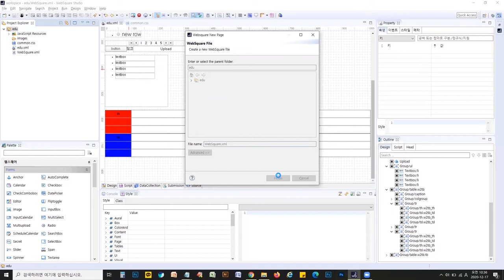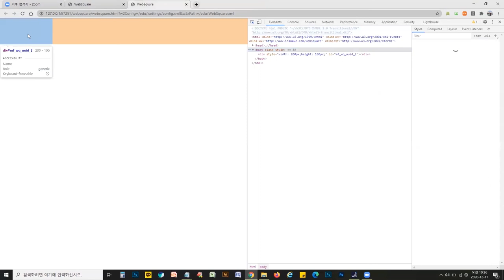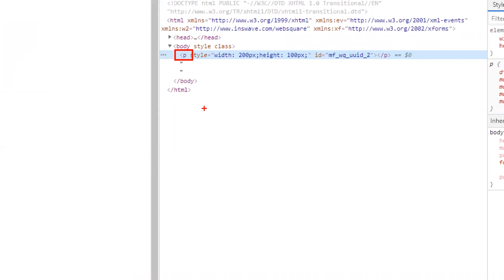WebSquare SP4 Publishing